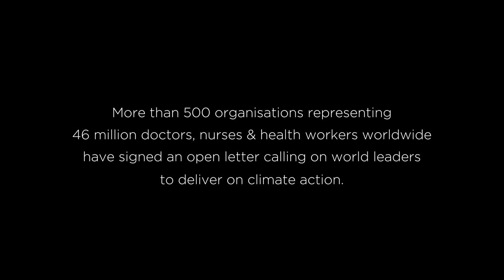ClimatePrescription: “Our handwriting may be bad, but our message is clear”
Why World Leaders Must Take Climate Action to Protect our Health

This short two-minute mixed media film includes testimonies and calls to action from 25 health workers from around the world, who have borne witness to climate-related health impacts on their patients. The video’s conclusions take the form of medical prescription as a direct call to world leaders to accept climate action as a cure to the climate crisis.

More than 600 organisations representing 46 million nurses, doctors and health professionals worldwide – about two thirds of the global health workforce – signed an open letter to the 197 government leaders and national delegations ahead of COP26, warning that the climate crisis is the single biggest health threat facing humanity, and calling on world leaders to deliver on climate action.